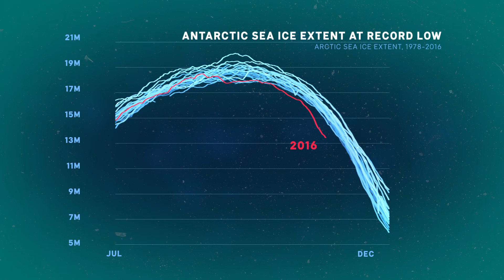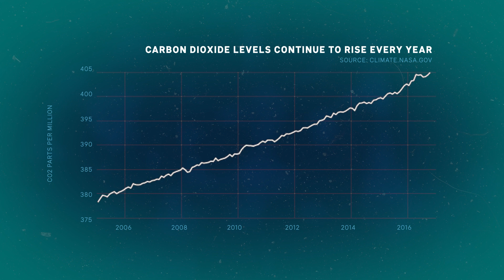Climate change: Arctic sea ice SHRINKING in November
Call your member of Congress and tell them you want support for efforts to reduce fossil fuel consumption and to support clean energy

Learn what you can do to bring down your carbon footprint